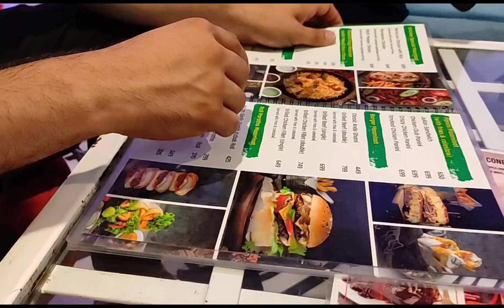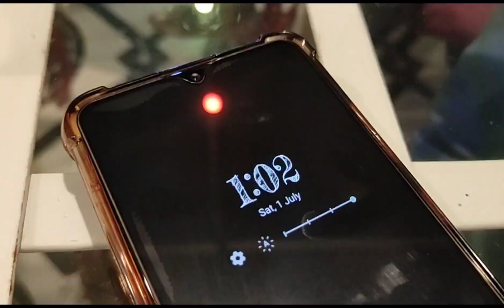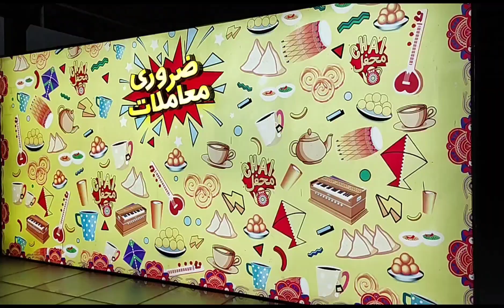Eid Special Day 2||Creating Beautiful Memories with Family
Hello Friends
Hope you enjoy my eid vlogs

Eid Day 2||Creating Beautiful Memories with Family